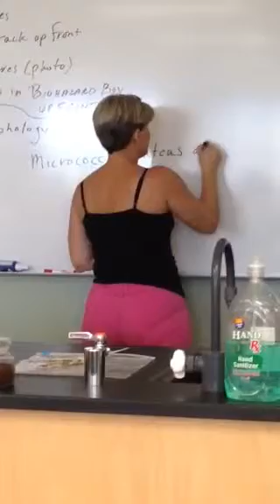Lab review bacteria